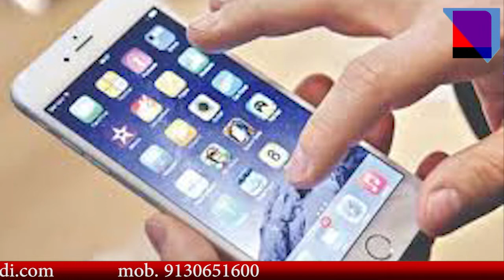MNS NEWS LIVE IN HINDI अब आप व्हाट्सअप से कमा सकते है पैसे, बस फॉलो करनी होगी यह सिंपल स्टेप